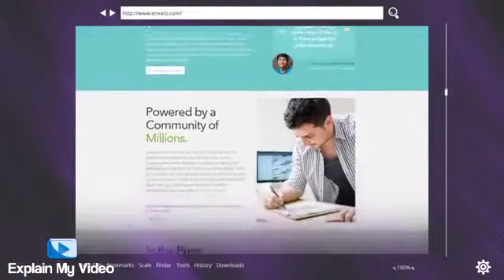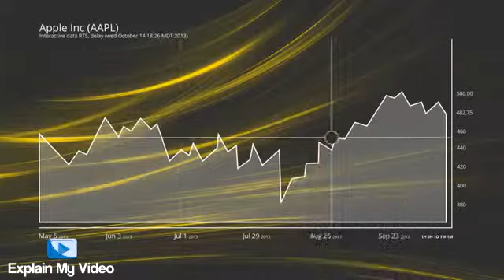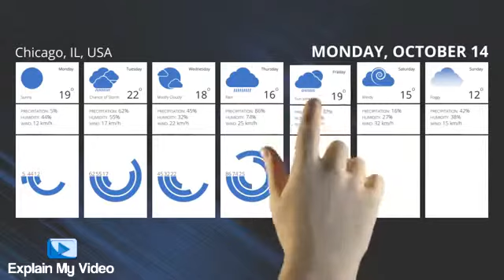Live Action Animation 5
Animated Explainer Videos, Character Animations, Whiteboard Video Animations, Promos / Commercials, Award-Winning Professional Voice-Overs, Corporate productions